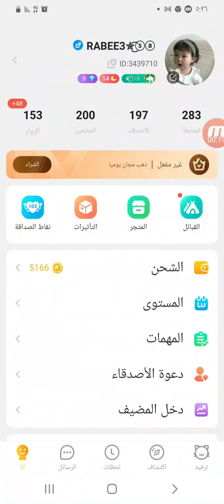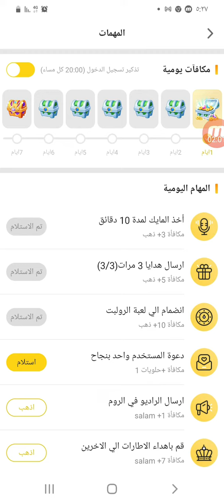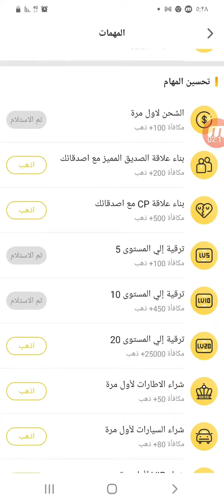الحصول على الكوينزات والهدايا في برنامج اهلا شات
شرح برنامج اهلا شات للربح من الانترنت من الداخل ahlan chat
ابحث عن الآيدي 3439710
ستجد.حساب باسم ربيع RABEE3
اعمل متابعة وكلمني وانا اتابع معك للتسجيل وبدء العمل
لمساعدتكم، على الرقم التالي
ادخل كود الدعوة هذا واحصل على هدية
كود الدعوة هذا:       UMZ4XEID